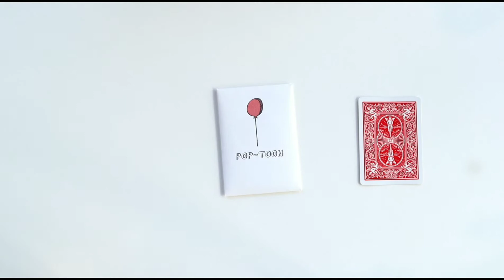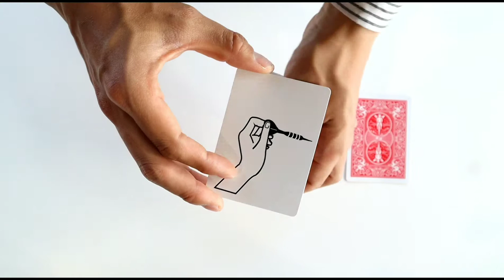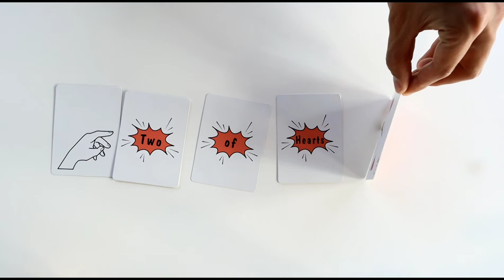팝툰 카드 시연영상 - Pop Toon card